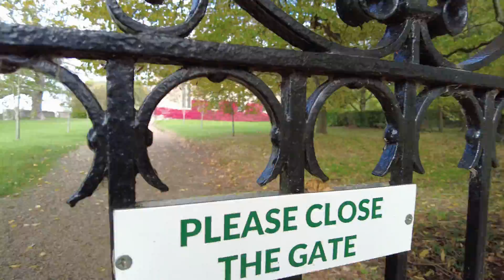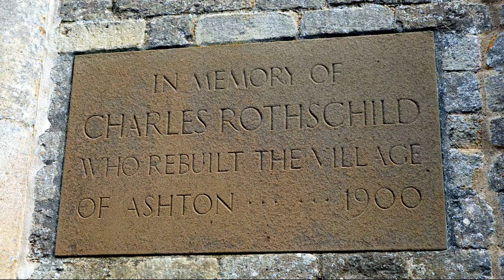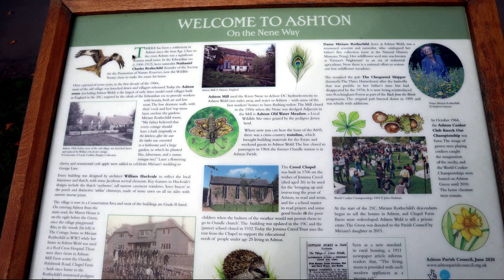Ashton Village Northamptonshire. (English Village walks).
Join me as i take a walk through the beautiful village of Ashton in North Northamptonshire. Peacocks run wild, the thatched cottages are so Picturesque, and the village pub has a very unusual name.

 Ashton was re-built in 1900 by the Rothschild family for estate workers. Since 1965 it has hosted the World Conker Championship traditionally on the second Sunday of October. This is now held in Southwick.

The village is the birthplace of Dame Miriam Rothschild a noted natural scientist and author.

In 1952 George and Lillian Peach were murdered at their home in the village. The crime remains Northamptonshire's oldest unsolved murder case.